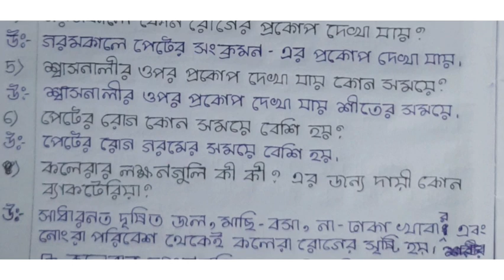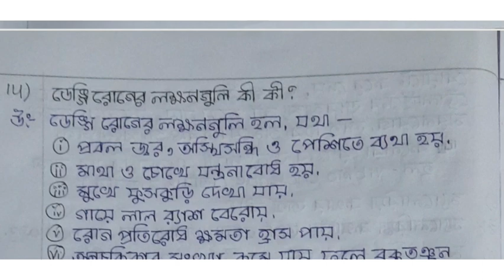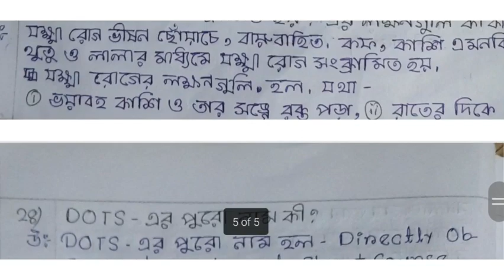CLASS VIII (WBBSE) | CH - 5 | QUESTIONS AND ANSWERS | MCQ